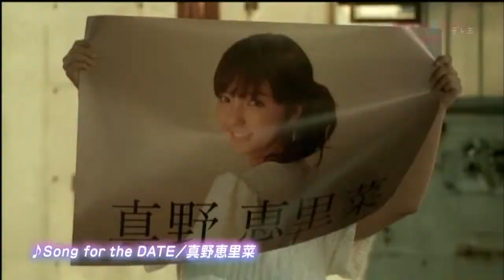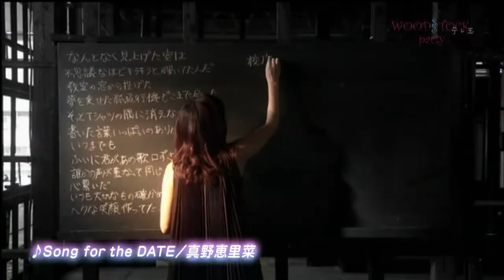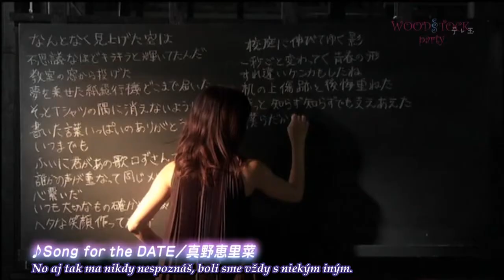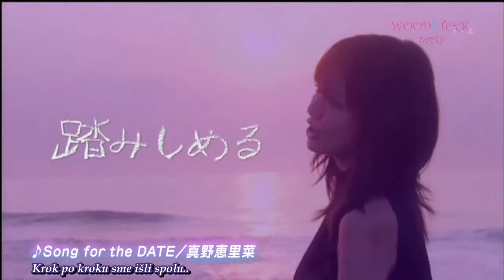Erina Mano - Song for the DATE SK SUB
Thanks.

Titulky k najnovšiemu songu od Mano Eriny z Hello!Projectu.
Titulky su menšie kvôli názvu songu, ktorý svieti v klipe celý čas, tak dúfam že vás to nebude rušiť..